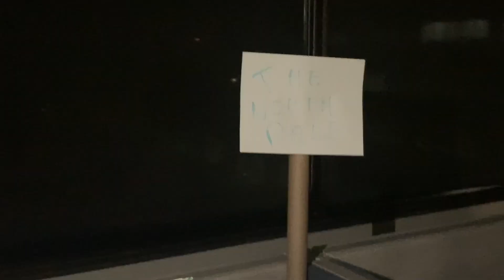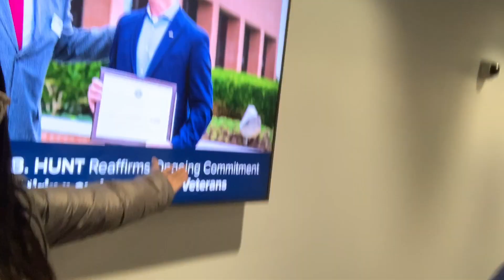VLOGMAS DAY 17 | Wrapping our bosses desk